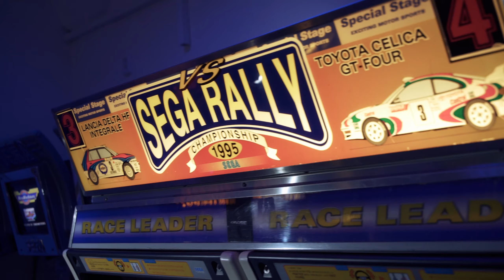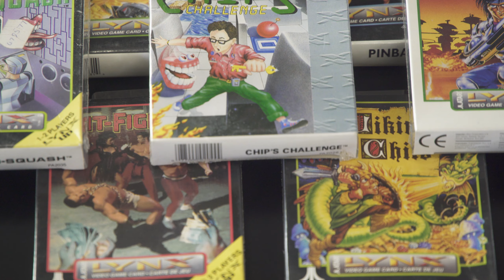CIBIENS CORNER #21 ATARI Lynx - Muzeum Her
Nový pořad o RETRO HRÁCH - Cibien's Corner
21.díl – ATARI Lynx

Uvádí : Čeněk Cibien a Honza Modrák
Lokace : Muzeum Her v Praze